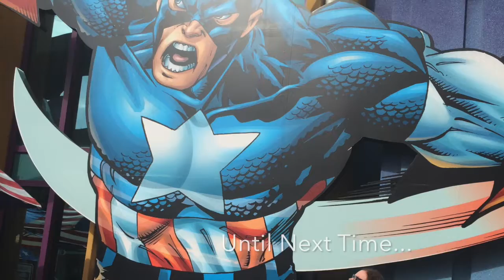WDW Take Over January 2016 Vlog | Day 3 Part 1 Morning Of Our Universal Day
Welcome everyone!

Here is Part 1 of Day 3 of our January 2016 trip!

We started off our morning at the Pepper Market with some breakfast. Our mears shuttle (which was a taxi) picked us up a little before 9:15 so once we got to the park we got our tickets and headed inside. We walked through Superhero Land/Comics, Jurassic Park and headed to Hogswarts for our first ride in the castle then a stop for frozen butterbeer (Hope is a fan, Alana not so much)

In our next video we will finish our day at Universal, we didn't record much due to the crowds and having to put our stuff in lockers.

ALSO: We will have an extra video coming up about our experience at Wizard World Philly so be on the look out for that